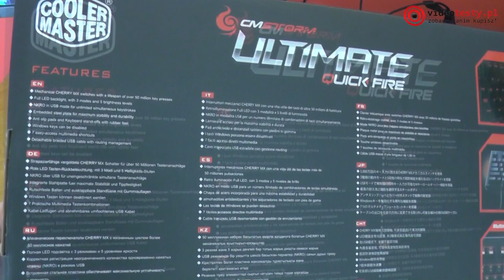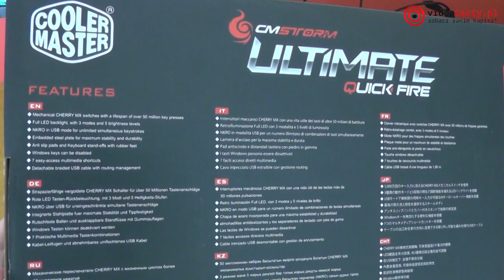Cm Storm Quick Fire Ultimate Rozpakowanie mechanicznej klawiatury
Redakcja Portalu
VideoTesty.pl